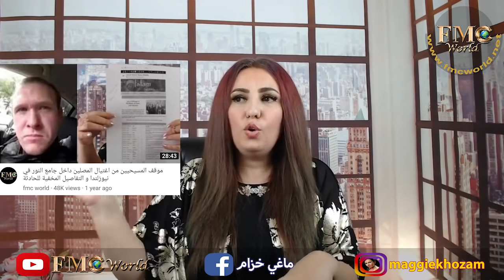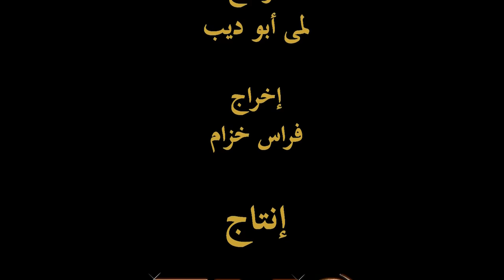قاطعوا فرنسا و عودوا لصحرائكم، رأي ماغي خزام بمقاطعة المسلمين